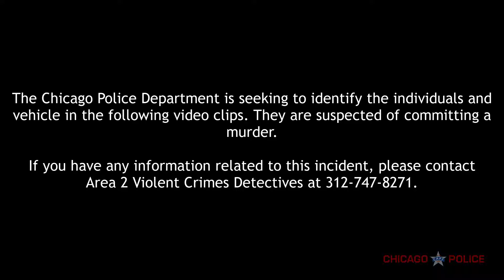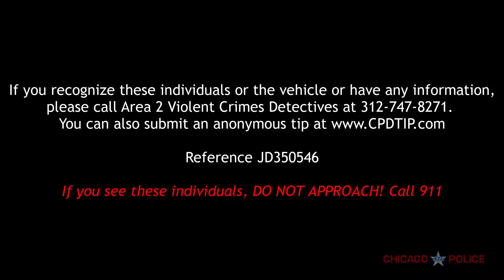Chicago PD Looking For Killers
They rob and kill someone - and then drive away in a 60,000 Lexus.  I suppose AOC
 might have to check her facts on poverty and crime.